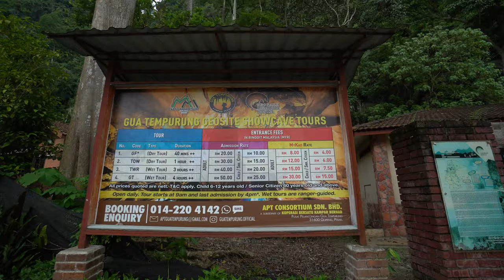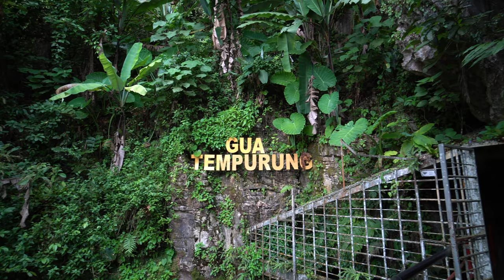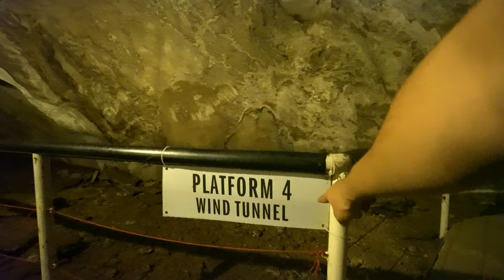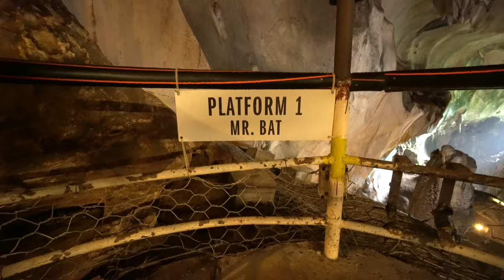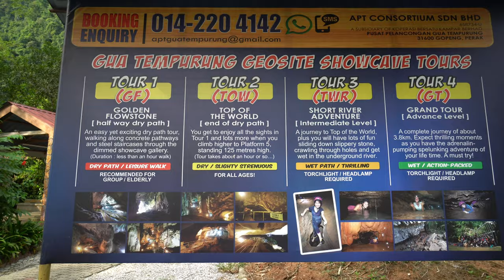Explore Wind Tunnel di Gua Tempurung, Ipoh, Perak, Malaysia! Travel Malaysia after Lockdown.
Cave Exploration -  Jelajah Gua Tempurung, Ipoh, Perak.

Gua Tempurung adalah sebuah gua di Gopeng, Perak, Malaysia. Lebih dari 3 km panjangnya, ini adalah salah satu gua terpanjang di Semenanjung Malaysia.

Goa Tempurung bisa dijelajahi selama 1 jam untuk sampai ke platform 5. Biaya masuknya hanya Rm 8 per orang. tempatnya cukup menarik.

Lokasi gua tempurung ini di Pusat Pelancongan Gua Tempurung,, 31600 Gopeng, Negeri Perak.

Wisata wajib dikunjungi jika di IPOH. Must visit place in IPOH. Object wisata di Ipoh. Must visit ipoh. Ipoh Perak Malaysia. Cuti-cuti Malaysia wajib datang gua tempurung. Dalam gua tempurung boleh juga exploring dengan cara rafting.

Explore Gua Tempurung boleh pakai tour dry  and wet. Tour Wet Gua Tempurung means akan bermain air basah-basah.